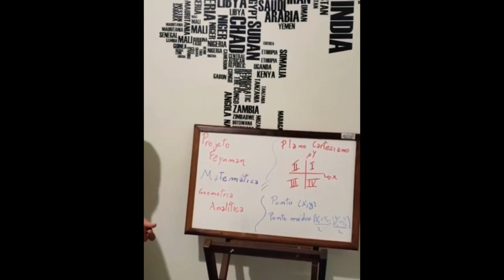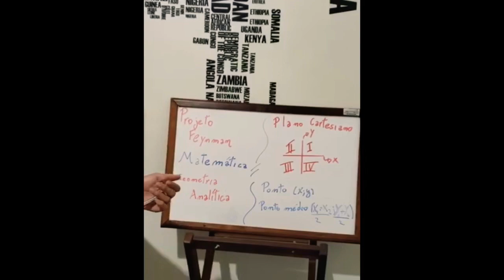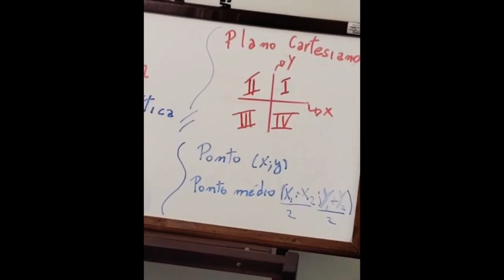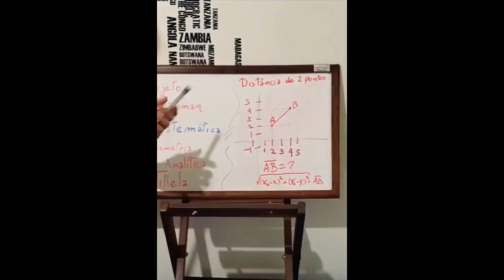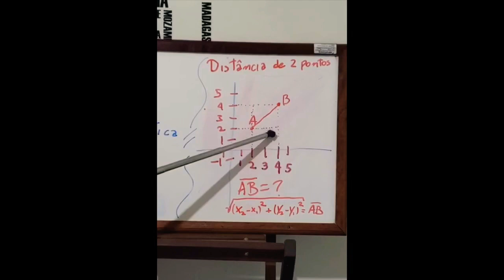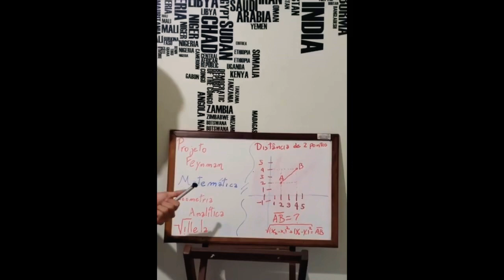Matemática - Introdução a Analítica